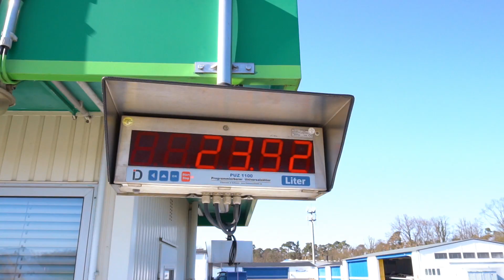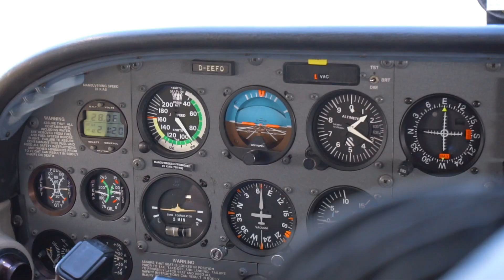Cessna 172R - Fliegen über Frankfurt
Kleiner Rundflug im Frühling 2020 mit einer Cessna 172R.